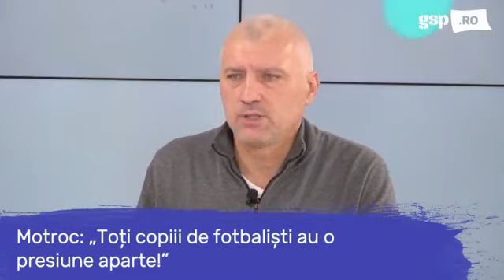Florin Motroc la "GSP live" - Noiembrie 2019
Povesti , povete , sfaturi fotbalistice luate din experienta de jucator , profesor si antrenor.